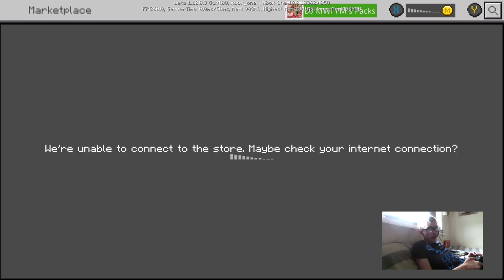DJ KIWI FM PLAYING MINECRAFT BUILDING COOL THINGS